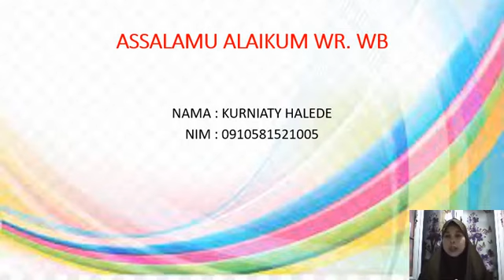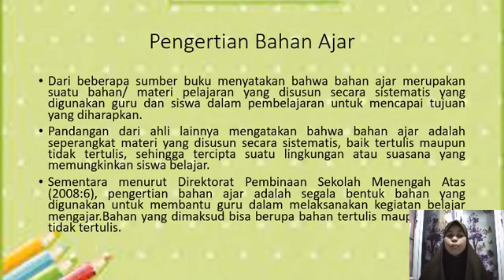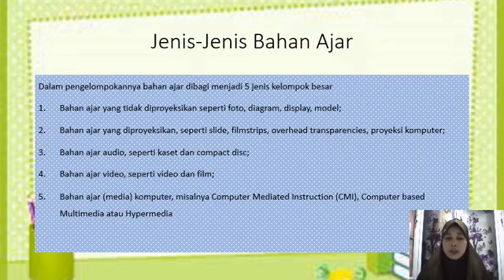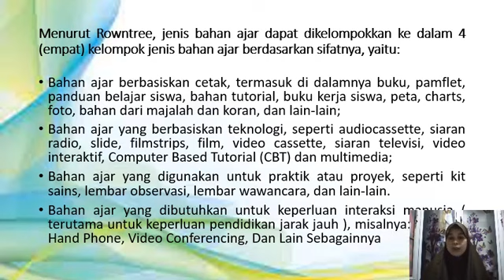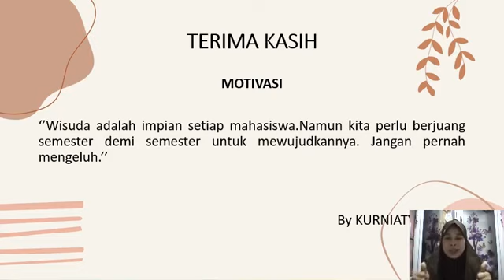Kurniati halede.bahan ajar S2 Pasca b.Indonesia UMS Rappang.Dosen : Dr. Sam Hermansyah,S.Pd, M.Pd